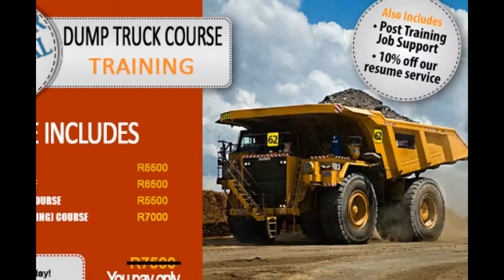DRILL RRIG, LHD SCOOP TRAINING COURSE IN NAMIBIA, RUSTENBURG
Ishago Mining Skills and Operator Training Centre (pty) LTD,  Make a difference in your life and to people around you, join us now No Qualification Needed" Fully Registered and TETA Accredited. We offer Mining and Constructional Machinery Training and Semi skill Courses Drill Rig= R6500- Excavator=R5500 - Dump truck=R5500 - Grader=R5500 - Forklift=R2300-Mobile Crane=R6000 - Bulldozer=R5000 Lhd(scoop)=R5500 - Front end loader=R4000 - Bob cat=R3000 - Tlb=R4500 - Boiler Maker=R7000 - Welding=R7000, Diesel mechanic=R9500,Panel Beating=R7000, Spray Painting=R9000, Fitter=R9000 etc KBT SKILLS TRAINING offers secure free accommodation & free transport plus job assistance after training your course.. For more call: , WhatsApp: E-mail: info@ ishagominingskills.com *We are one of the leading providers of effective & Practical Machinery Training in South Africa ,Training Done According to South African Standards. Address: 1 heystek Street, Rustenburg Town.